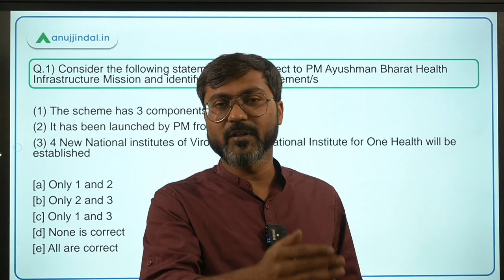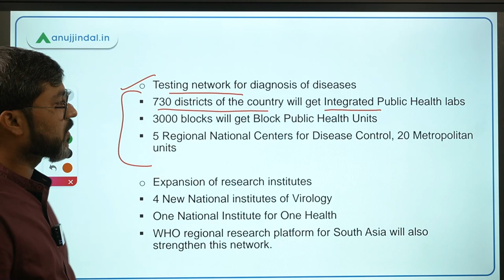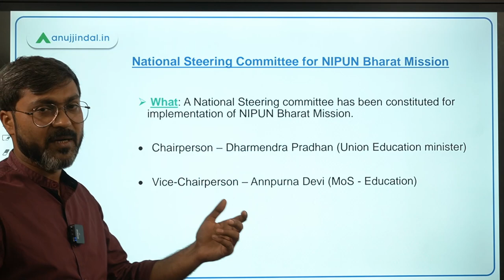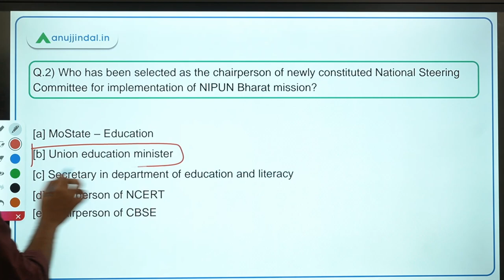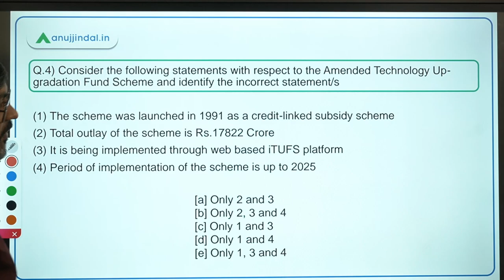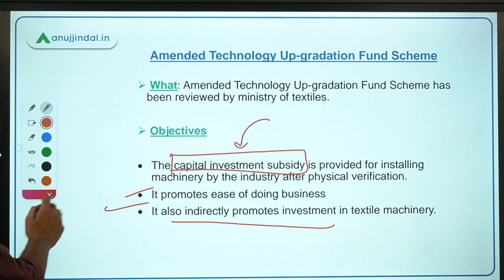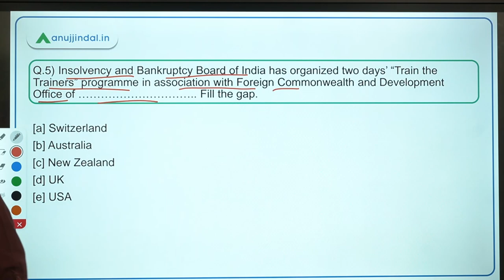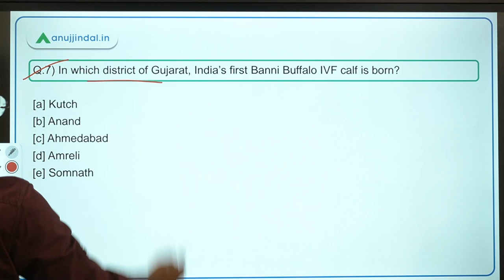PIB Current Affairs | RBI Grade B | Day 12 - October by - Manish Sir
In this session we will discuss PM Ayushman Bharat Health Infrastructure Mission, National Steering Committee for NIPUN Bharat Mission, Second Phase of Mahatma Gandhi National Fellowship, Amended Technology Up-gradation Fund Scheme, “Train the Trainers” programme, Azadi Amrut Chai, India’s first Banni Buffalo IVF calf and other important PIB news.